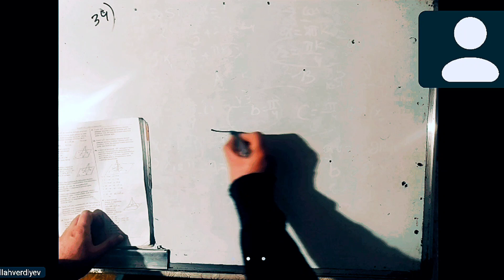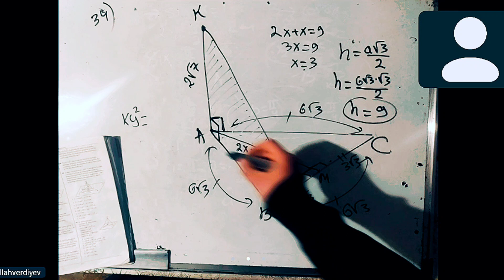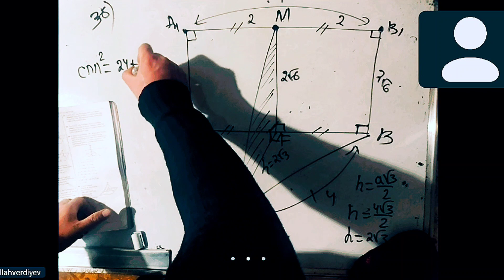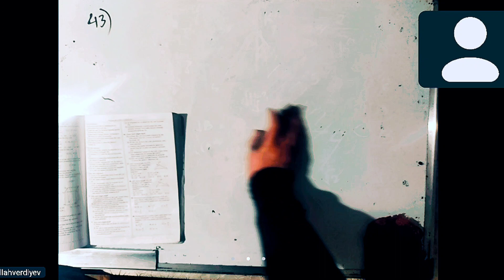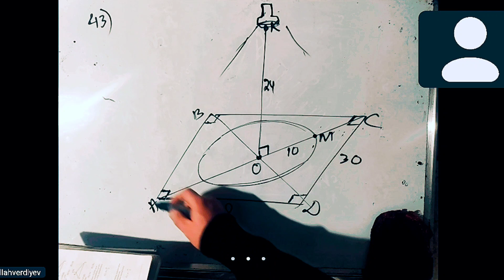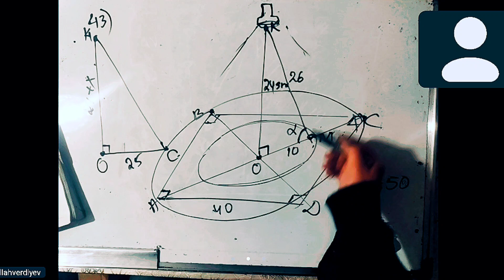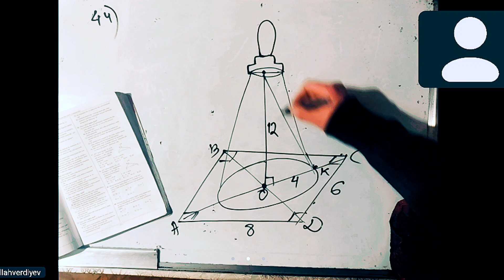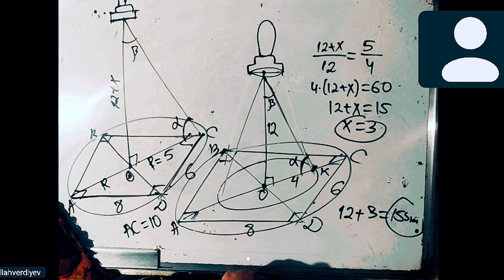🔥Fəzada düz xəttlər və müstəvilər